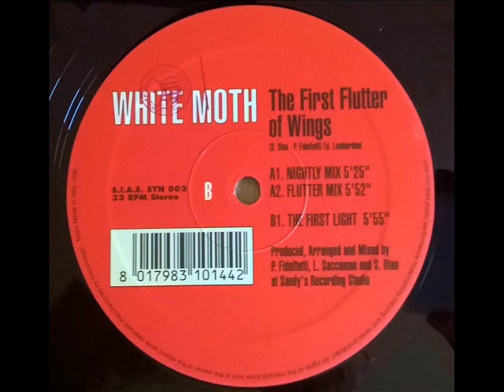White Moth - The First Flutter Of Wings (Nightly Mix)